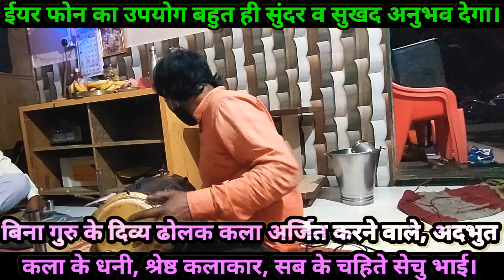रोंगटे खड़े हो जाये ऐसी ढोलक वादकी..बिजली की तरह तेज रफ्तार..ढोलक प्रेमियों के लिए विशेष वीडियो...!!!